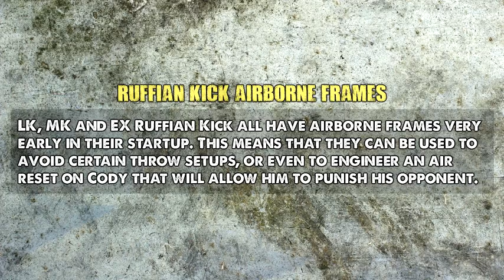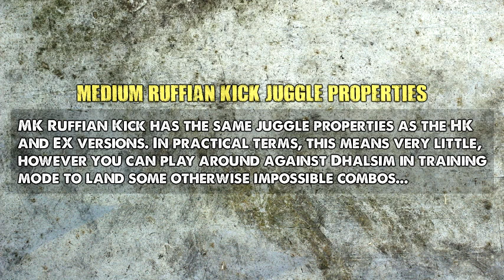Cody: Notes from the Big House #3 [USFIV]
Another batch of miscellaneous bits and pieces. Uploads are likely to be pretty scarce until Ultra gets a decent balance update - pretty unhappy with how things shook out for Cody and Dan :( And don't get me started on Omega...

Ruffian Kick Airborne Frames: Obviously using RK in this way is inherently risky, but if you're going for the reset then you can minimise the risk by paying attention to your opponents patterns. cl.hp xx COD is a common option for an Abel player to try after blocked step kick, likewise you often see Viper players do cr.mk xx mTK twice in a row. Use sparingly!

Midscreen EX CU Juggles: This applies off EX Zonk as well, although to a lesser extent. I think you can get 3 hits on Hawk after cl.mk xx EX Zonk, although perhaps there's another character it works better on that I missed...

MK Ruffian Juggle Properties: Just for fun really. If you land any of these in a real match make sure you save the replay!